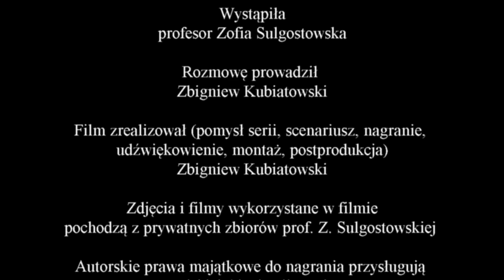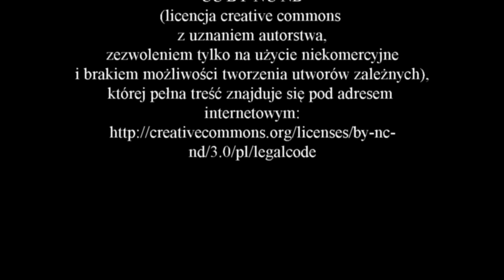Wywiad z profesor Zofią Sulgostowską - część 6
Zapraszam do obejrzenia szóstej części wywiadu z profesor Zofią Sulgostowską, w trakcie którego opowie o archetypie archeologa oraz zdradzi jak znaleźć "dobre" stanowisko.

Podziękowania dla:
- prof. Zofii Sulgostowskiej, która zgodziła się udzielić wywiadu.

Miłego oglądania
Zbyszek Kubiatowski